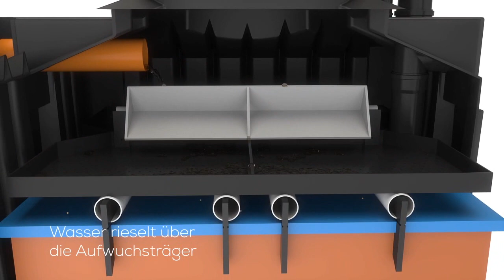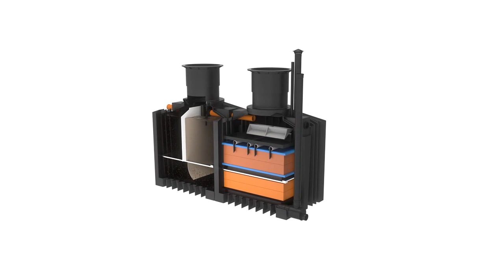Funktionsweise einer stromlos betriebenen Kleinkläranlage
Für weitere Informationen besuchen Sie bitte unsere Homepage:
Wie funktioniert eine Kleinkläranlage? Die Funktionsweise der stromlos betriebenen Kleinkläranlage nature von Clearfox® wird in diesem Film gezeigt. Diese Abwasserreinigungsanlage ist eine stromlos und verschleißfrei arbeitende Kleinkläranlage für private Haushalte die auch die Zulassung zur Nachrüstung hinter bestehende Gruben hat. Diese Vollbiologische Kleinkläranlage ist die einzige am Markt bei der sie nie die Filter austauschen oder ersetzen müssen.